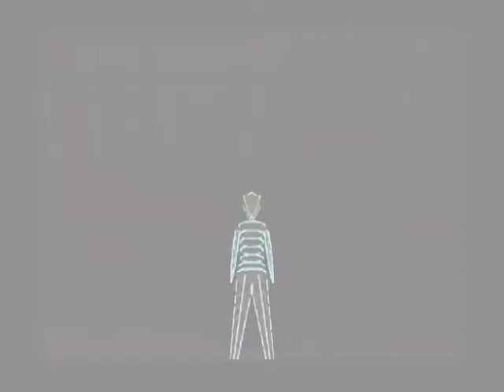3ds max animation - Burning Man 2012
This is a little animation I made for Uni.
I used 3ds max to make the model and Adobe Premiere to edit it.